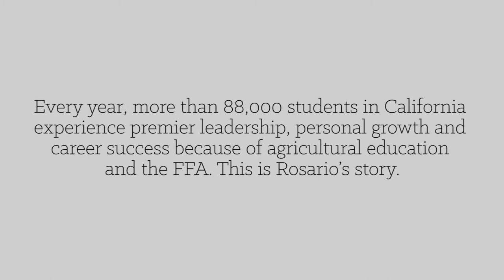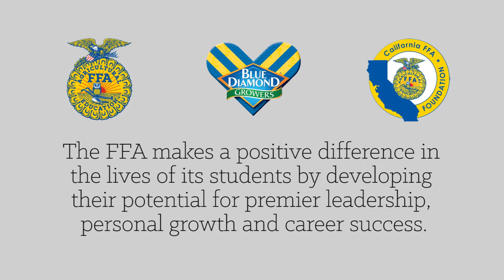2017 Blue Diamond Growers Giving Tuesday video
Join Blue Diamond Growers in giving the gift of blue this Giving Tuesday!